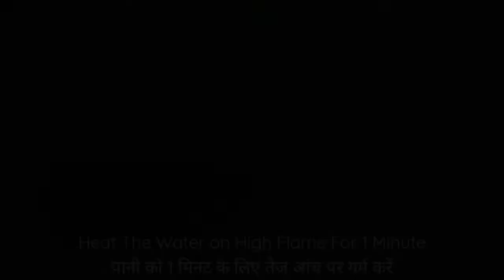मटर नमकीन कैसे मार्केट की तरह करारे क्रिस्पी बनाएं| Crispy Matar Namkeen| Cooking With Neha Parashar